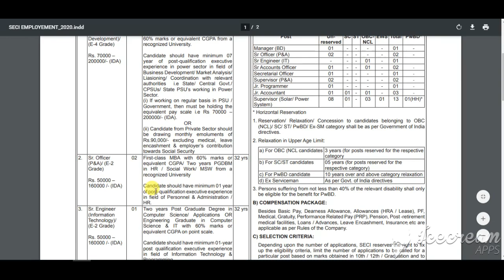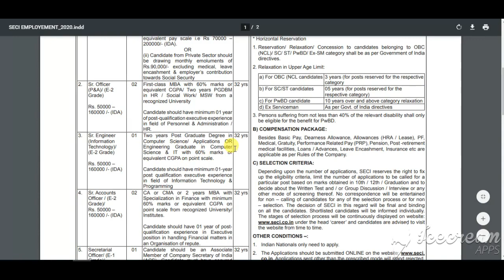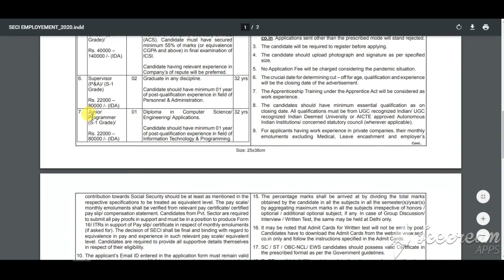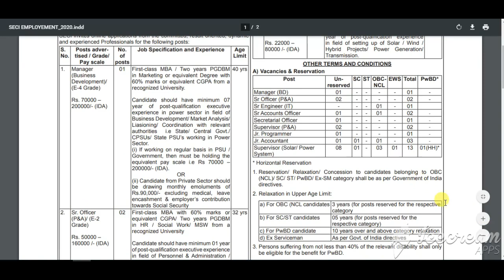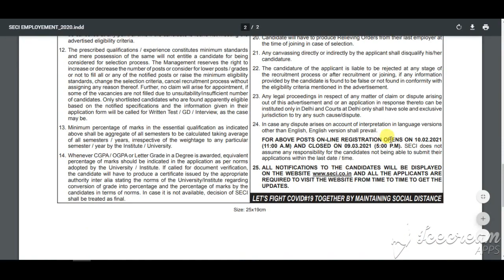SECI Recruitment 2021 | Solar Energy Corporation of India Vacancy 2021 | Solar SECI Bharti 2021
Solar Energy Corporation of India (SECI), was introduced on 20th September 2011 Under the administrative control of the Ministry of New and Renewable Energy, (MNRE), Government of India. The motto of (SECI) is “to built ‘Green India Through harnessing abundant solar radiation and to achieve energy security for the Country”.

The prime objective of Solar Energy Corporation of India (SECI), is to develop solar technologies and ensuring inclusive solar power and develop ultra mega solar parks, to promote integrated power generation project of solar with conventional & renewable sources.

The Solar Energy Corporation of India (SECI) offers recruitment for the posts of, Personal Assistant / Company Secretary / Auditor (Finance & Accounting) / Manager (Human Resource Department) / Project Coordinator / Sr. Manager / Deputy General Manager (Finance) / Senior Accountant / Consultant for Electrical Domain and Civil Domain, etc.